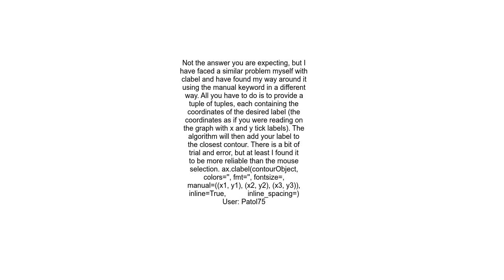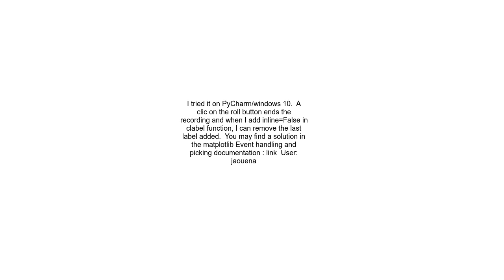Ending manual selection of contours in Spyder